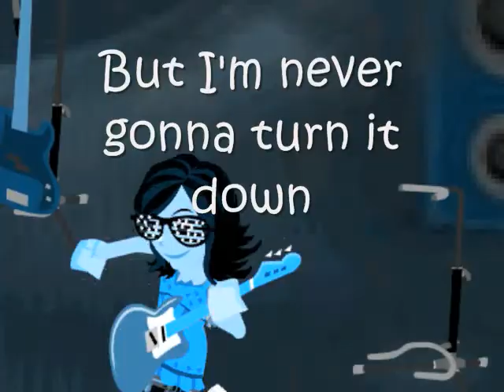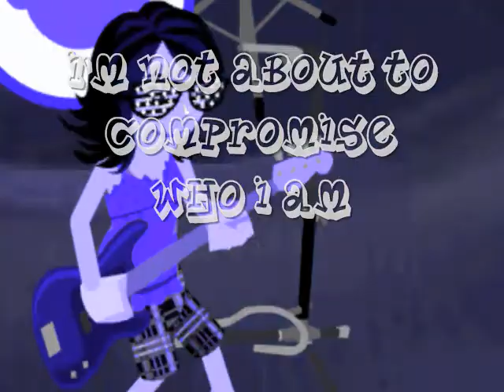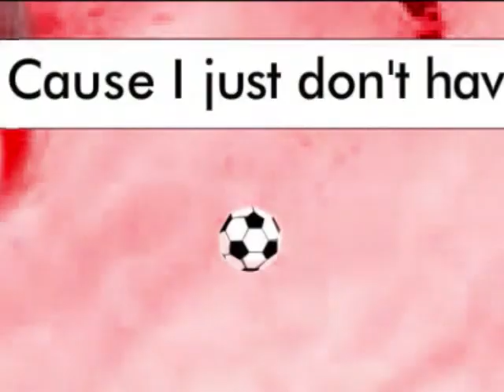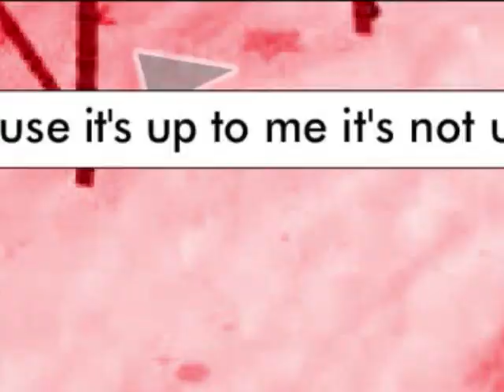Don't Tell Me BABV Version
Uploaded on August 16, 2010
Sorry for my lack of videos lately, I've been really busy.
I really like this song, it's from the movie "Spectacular!"
Enjoi =)
Song: Don't Tell Me by Nolan Gerard Funk from Spectacular!